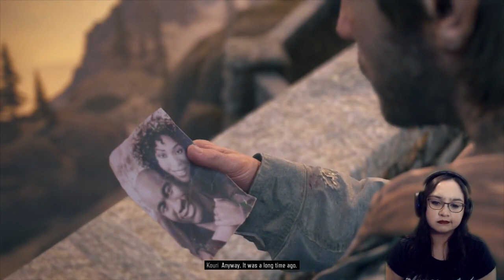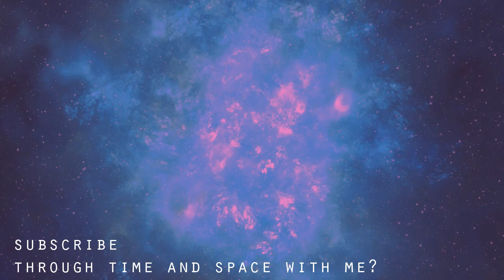Is That Really Sarah...? | Days Gone Gameplay Part 18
In part 18 of Days Gone, a War We Can Win mission. Deacon is introduced to the "Wizard Witch" but... is that really his Sarah or is he seeing ghosts?
At its core, Days Gone is about survivors and what makes them human: desperation, loss, madness, betrayal, friendship, brotherhood, regret, love—and hope. It's about how, even when confronted with such enormous tragedy, hope never dies.

Play as Deacon St. John, a bounty hunter facing a brutal struggle for survival while searching for a reason to live. In addition to hostile drifters, marauders, and militia, Deacon must face a wilderness overrun by dangerous and evolving Freakers. As with any living creature, Freakers eat, drink, hibernate and build nests, behaviors that Deacon must learn and adapt to.

Thank you to my Patreons, including: Freddy, Camilla, Austin, CittieCittieCat, Miranda and lightandcolorlab!
And thank you to my YouTube Members including: Bret and William!